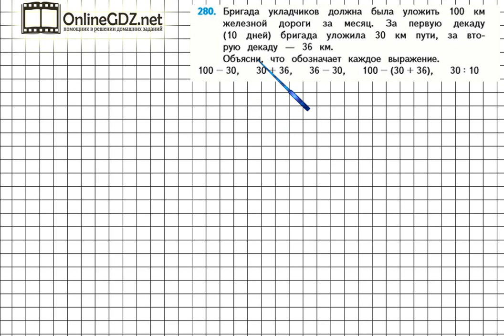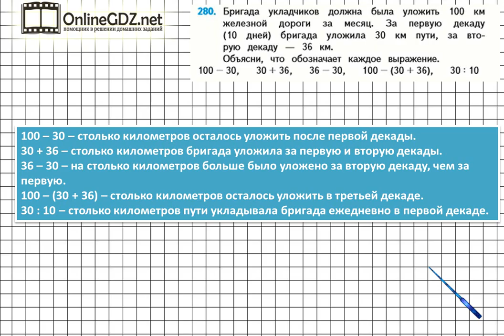Страница 62 Задание 280 – Математика 4 класс (Моро) Часть 1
В упражнении №280 на странице 62 необходимо уметь определять, что обозначают данные выражения при решении задачи. А подсказкой для вас будет наше видео с решением!